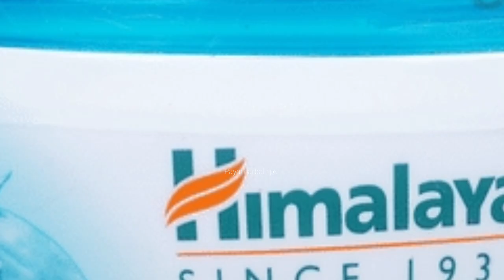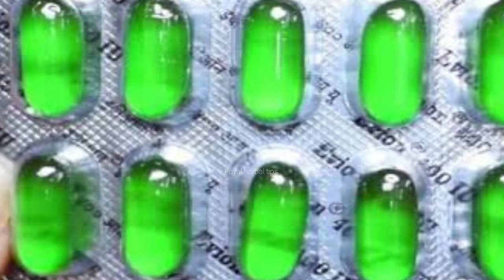सर्दियों में रुखी त्वाचा से छुटकारा पाने के लिए घर पर बनाये बदाम का विंटर क्रीम